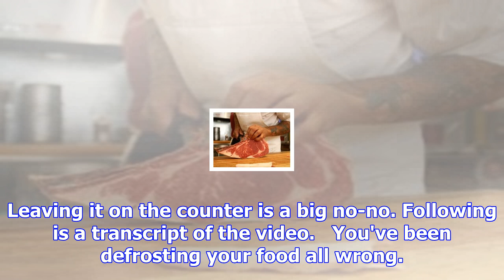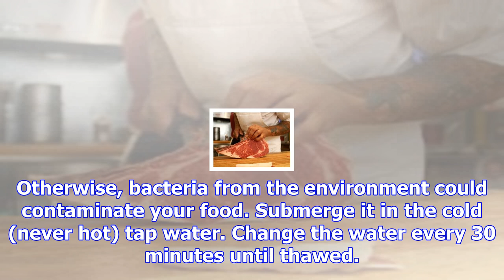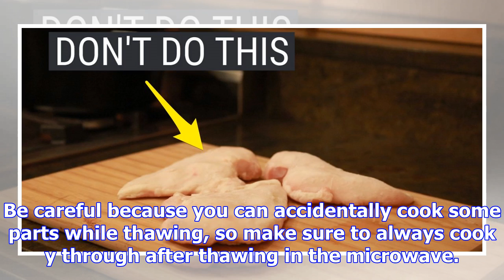You're probably defrosting your food all wrong — here are 4 ways to do it safely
This video was originally published in October 2016. We spoke with Robert Gravani, a professor of fo...